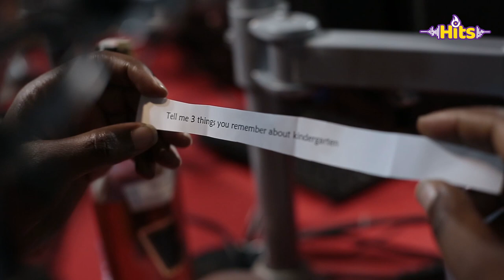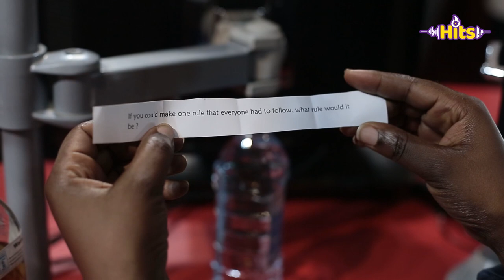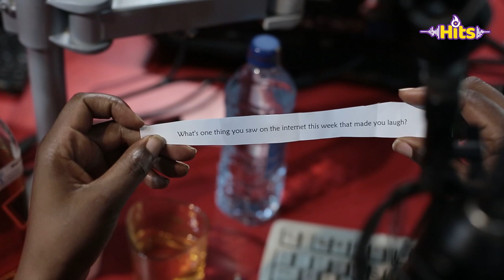Jua Cali: I was seriously bullied in Kindergarten | The Warm Up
Genge legend Jua Cali takes on The Warm up questions and reveals how hard his kindergarten life was thanks to bullying.